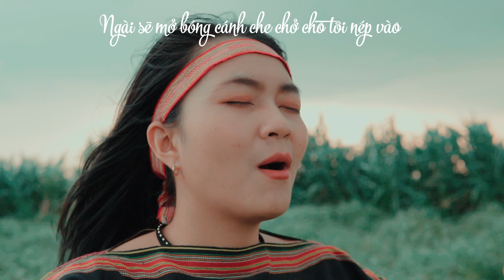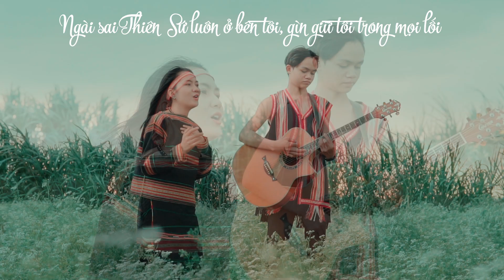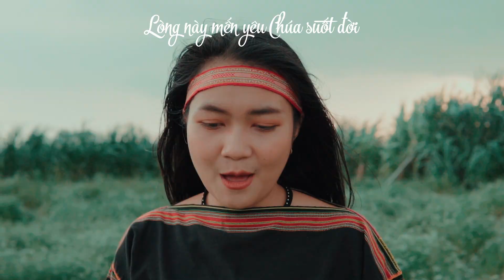THI THIÊN 91| PSALM 91 | ISAAC THÁI | SAO SIU (Guitar Version)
THI THIÊN 91 | ISAAC THÁI
- Sáng tác: ISAAC THÁI